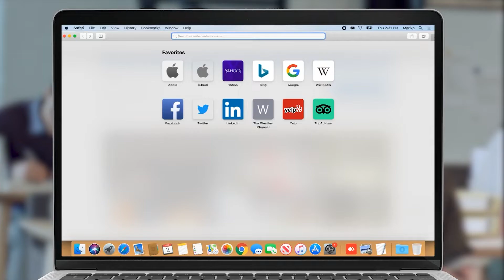«Փաշինյանին ճիպոտով կհեռացնենք» Պավլիկ Մանուկյան